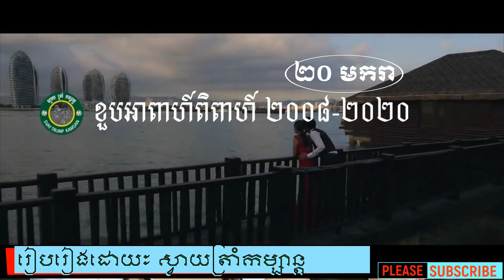WEDDING ANNIVERSARY 12 YEARS 20 JAN 2008 - 2020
ខួបអាពាហ៍ពិពាហ៍ ១២ឆ្នាំ ប៉ាម៉ាក់ ទៀន សុឋារដ្ឋ និង ទៀន សុទ្ធិរាជ